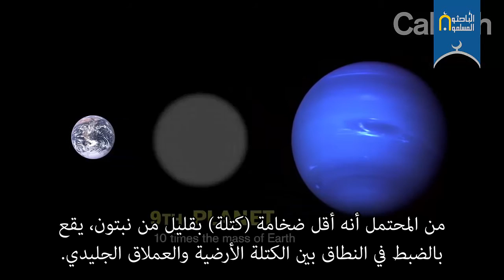أدلة على كوكب تاسع في المجموعة الشمسية